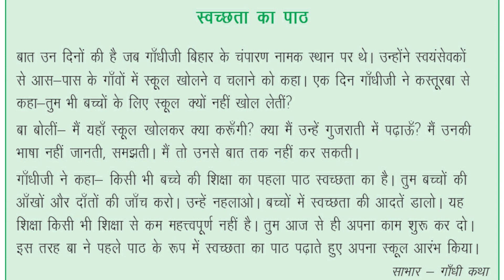स्वच्छता का पहला पाठ स्वच्छता ईवीएस 5